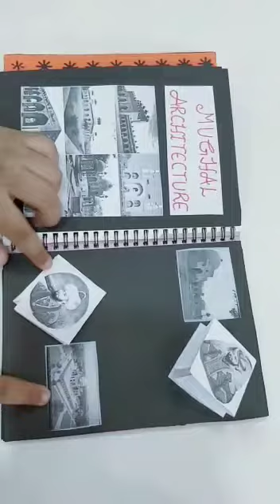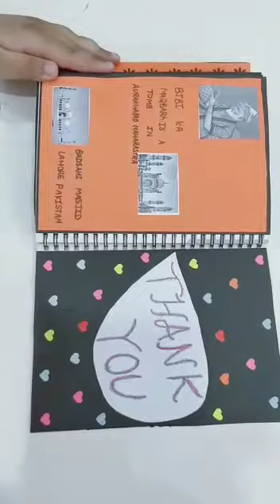HISTORY PROJECT MUGHAL RULERS WITH EXPLOSION CARDS 😀👍